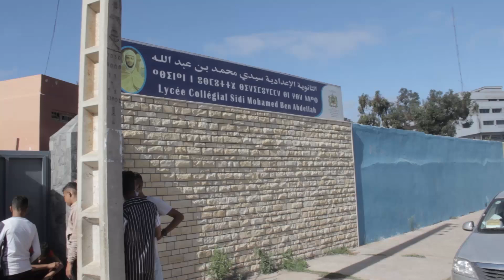من قلب ثانوية بالجديدة..شوفو الاستعدادات للدخول المدرسي زمن كورونا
بالجديدة، عاينت شوف تيفي تفاصيل الدخول المدرسي الجديد من قلب مؤسسة تعليمية.